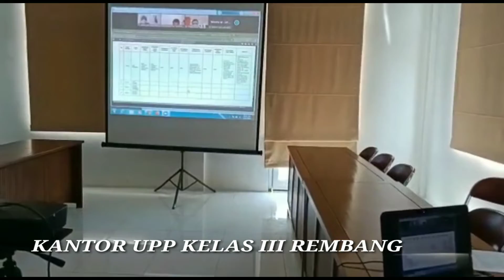Rekonsiliasi dan Penyusunan Laporan PNBP Triwulan I TA. 2022 Ditjen Hubla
Pelaksanaan Rekonsiliasi dan Penyusunan Laporan PNBP Triwulan I TA. 2022 di Lingkungan Ditjen Hubla antara UPT dg wilayah dan pusat, untuk wilayah Jateng di laksanakan tgl 19 April 2022 secara zoom virtual di lingkungan kerja masing".
Kantor UPP Rembang di wakili bag penerimaan dan bag operasional dg d bantu tim SmRT yg selalu semangat dlm bekerja dan berkarya di dasari kerja dengan hati untuk mengukir sebuah prestasi